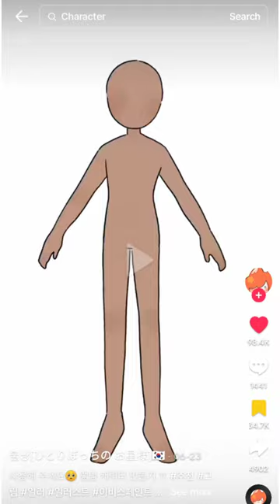Create ur oc pause challenge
Credits to that vid on TikTok!